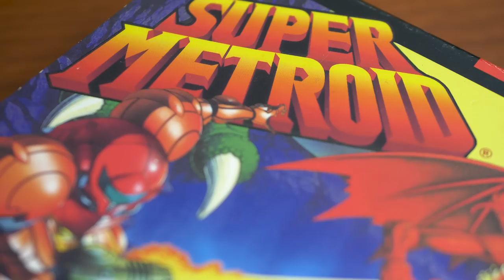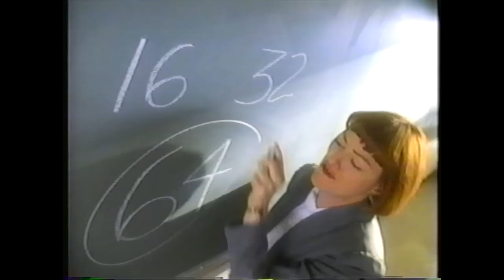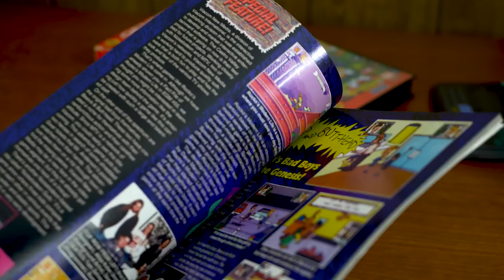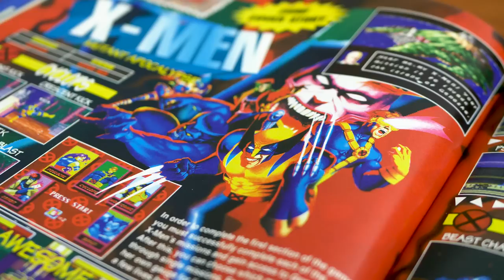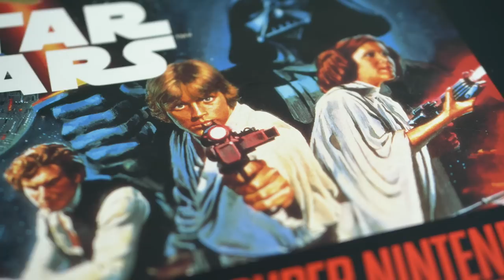Video Game Commercials of 1994 - Sonic & Knuckles, X-Men & More! / MY LIFE IN GAMING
Jump in the wayback machine and check out the games that were being advertised on TV in 1994. Sonic & Knuckles, Super Punch-Out!! and other surprises. What are these games' legacies when looked back on today?

► Gear, Games & Idea Lists

♫ Theme Music♫

✔ Shipping ✔

❤ Social ❤